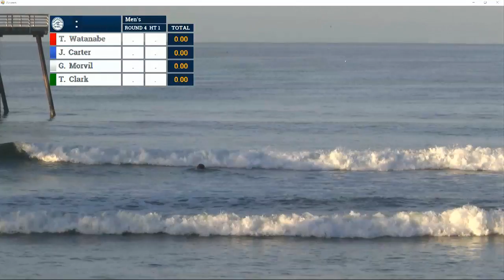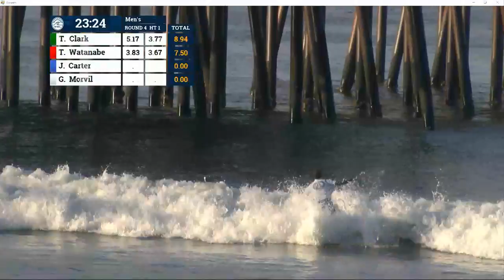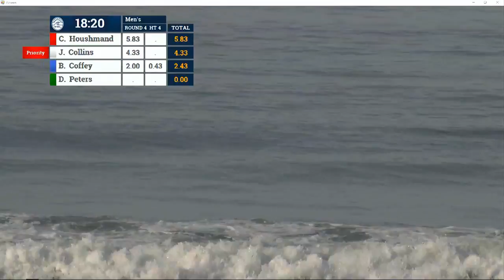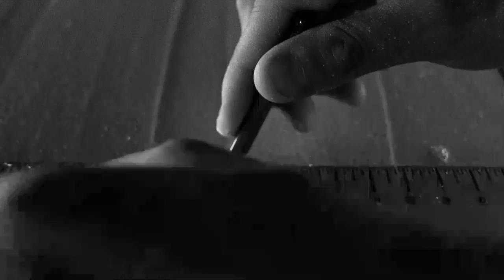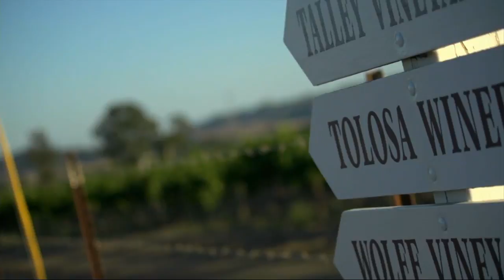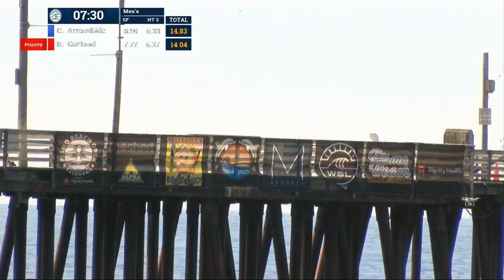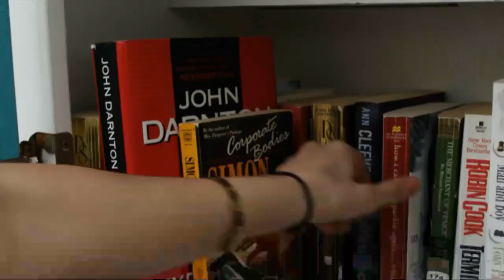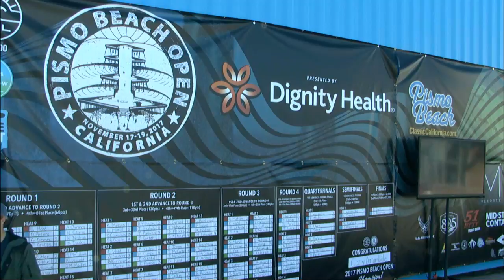Pismo Beach Open QS1,000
Watch all the action from California's Central Coast